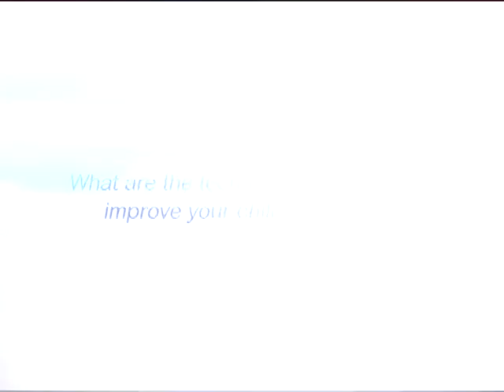Techniques to improve the IQ level - Parent's Take